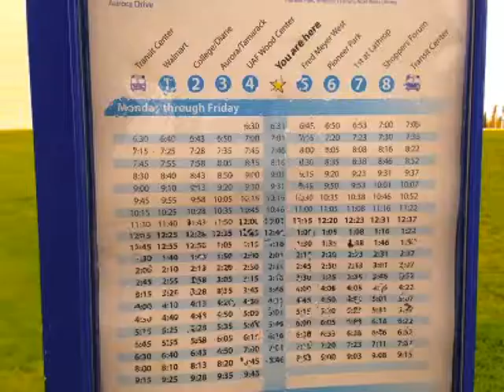地球３周君の風景動画（フェアバンクス編）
地球３周「たそがれ君」が作成した、アラスカはフェアバンクスの風景動画。
旅ブログもやってます。